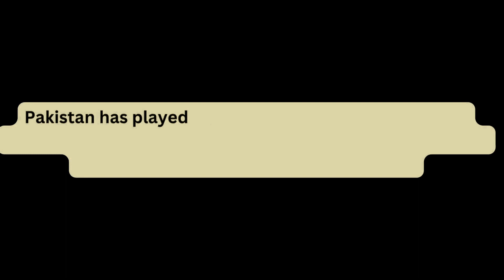PAKISTAN TEST TEAM CAPTAINS LIST captains record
PAKISTAN TEST TEAM CAPTAINS LIST  BY AMB SPORTS

PSL 2022 MS VS KK 1ST MATCH PREDICITION AND KARACHI PITCH REPORT | MULTAN SULTAN | TODAY MATCH LIVE

PSL 1ST MATCH PREDICITION MULTAN SULTAN VS KARACHI KINGS | MS VS KK | PAKISTAN SUPER LEAGUE | PSL 2022